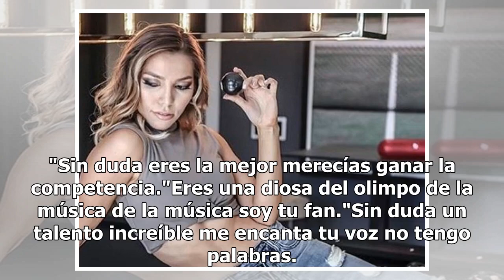Cindy Coleoni la sensual chica que humilló a Maluma en La Voz México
Cindy Coleoni participante de La Voz México, se ha convertido en tendencia luego de haber humillado a Maluma quien es coach del programa, pues la argentina delante de los demás coaches le dijo que no le hablará, pues no la eligió en la competencia. Ahora que la popular rubia alcanzó popularidad debi...